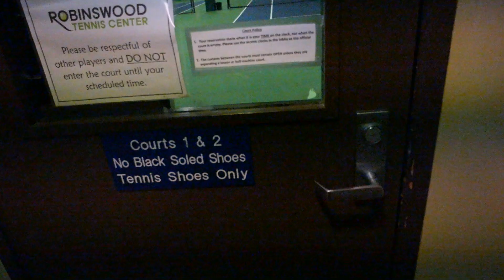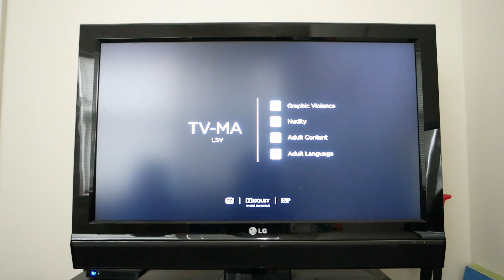SUNDAYFUNDAY - TENNIS MATCH + GoT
Couple weeks ago, we went to support our friend Angela at her final tennis home game. After that, I went to Katsu Burger for the first time. We ended the night with the season premier of Game Of Thrones.